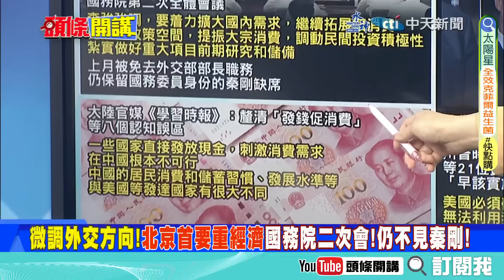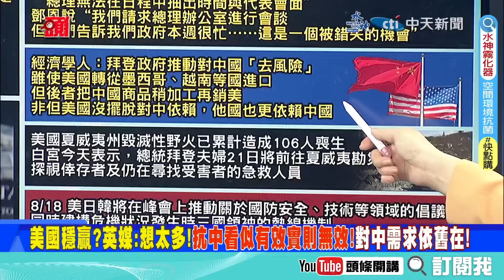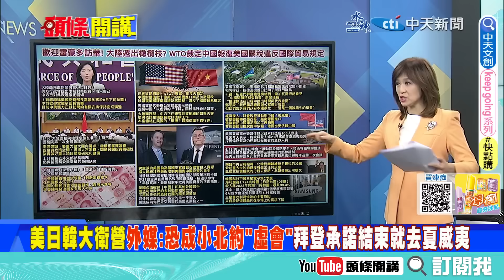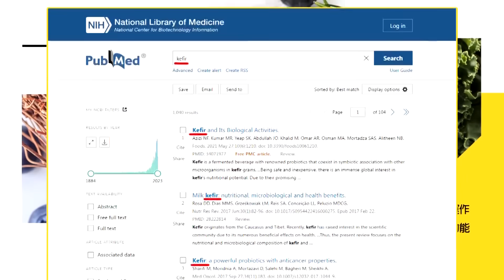【頭條開講Part1】北京一句"歡迎來訪"!白宮感動到快哭?中美對抗罕見字眼出現!中美有非得妥協不可的項目出現了? @頭條開講HeadlinesTalk 20230817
【LIVE頭條開講】北京脫口"歡迎"訪中!華麗轉身驚掉歐美下巴!尹錫悅發行"武士債券"!日韓經貿統一了?外媒鐵口直斷!大衛營小北約會議是虛的?20230817完整版 @HeadlinesTalk

請鎖定《頭條開講》YouTube頻道/每週一至週五20:00-22:00